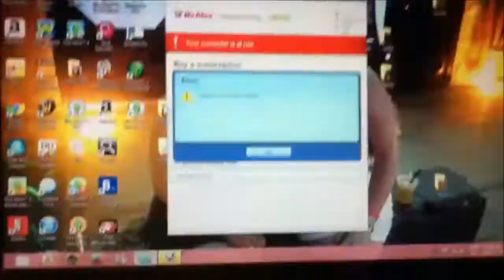BAD GRANDPA (11-19-13:5)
I had a pretty boring day today. It was very lazy, but everyone needs a lazy day once in a while!